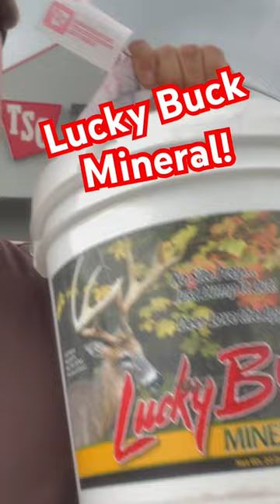Lucky Buck Mineral!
I got some of my favorite deer minerals to put out!

🎥Here are some more of our videos!🎥

👀FIND US 👉👉  ​⁠ @OfftheHookOutdoors99 ​⁠​⁠​⁠​⁠ ​⁠ ​⁠ ​⁠ ​⁠ ​⁠ ​⁠

✅ Want to get a $10.00 Credit on your first order of your Channel Stickers?

💥FishAngler
Here is my link to use to join for 💥FREE💥 you can connect with other anglers and find new spots and see what areas are hot! Its a place to hook up with fellow anglers that like to do what you do, Fish and post your catches!

​⁠​⁠ ​⁠​⁠ ​⁠​⁠ ​⁠ ​⁠​⁠ ​⁠🗣️Mentions🗣️ ​⁠ ​⁠ ​⁠
             🔥Off The Hook Baits For Sale!🔥
    My New website to order Baits go to the Bait Lab!

We link products from our videos below. You do not need to purchase products that we have listed for us to earn a commision, you can go through our link and browse other products to buy. Any purchase made through our link regardless of products purchased qualifies.

💥Any commisions earned through our link will go back into our channel for products and giveaways!

Simms Vest
Simms Jacket
DJI Wireless Mic
GoProhero 10 black
Portable Charger
Trap door replacement
Camera to phone Adapter
SD Card Reader
Phone Chest Mount
Gopro Mod
Selfie Stick
SD Cards
USB Hub
Pro series Sunglasses
Performance Shirts long sleeve
Performance Shirt short sleeve
Performance shirts with hoodie
Fishing gloves
Womens Sunglasses
Fishing Hats
Fishing Visors
Fishing Rod (Spinning)
Fishing Rod (Casting)
Reel (Spinning)
Reel (Spinning)
Reel (Casting)
Reel (Casting)
Fishing Line (Flourocarbon)
Fishing Line (Braid)
Soft Plastics (Baits)
Top Water ( Baits)
Finesse (Baits)
Spro Frog
Danco Knife